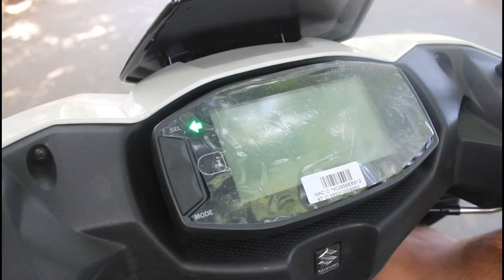2022 Suzuki Avenis 125 Ride Review OnRoad Price Seat Height Ground Clearance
2022 Suzuki Avenis 125 Ride Review in Hindi | On-Road Price Seat Height Ground Clearance Top Speed